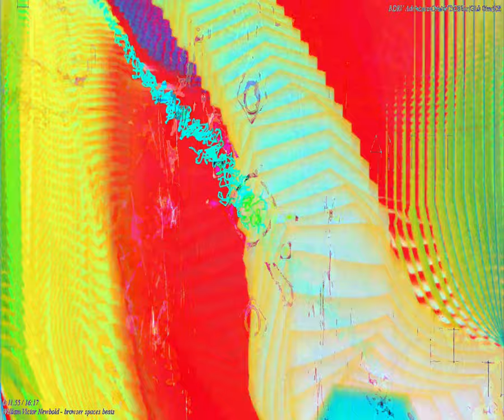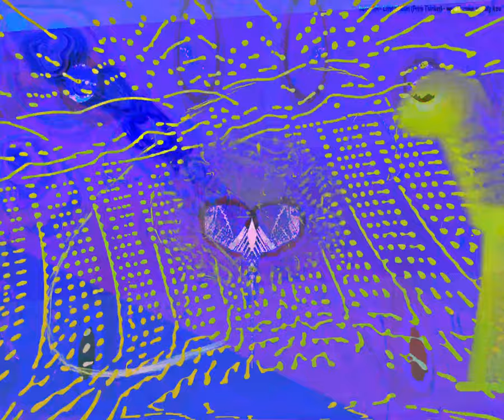[EPILEPSY WARNING] Movie 24 03 01 08h05m51s